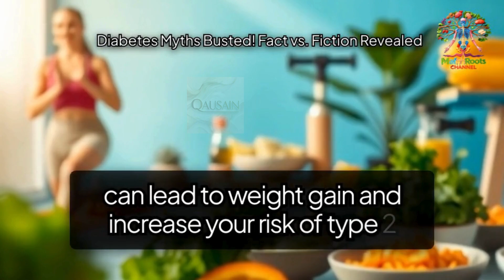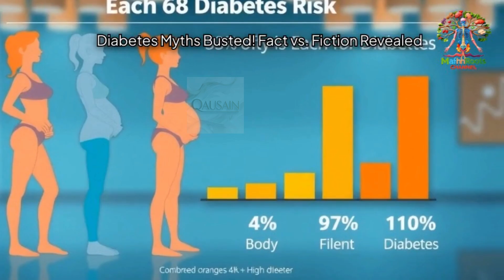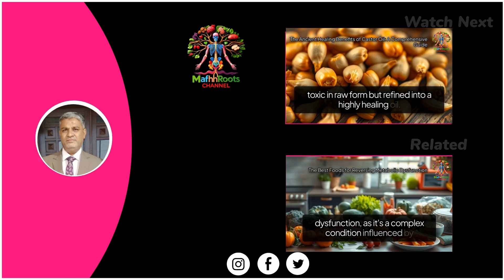The Shocking TRUTH About Diabetes Myths[ What Causes Diabetes ]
The Shocking TRUTH About Diabetes Myths[ What Causes Diabetes ] Diabetes myths busted fact vs fiction revealed,
Still think sugar alone causes diabetes? 😳
Watch the shocking truth about common diabetes myths you MUST stop believing! 🚫
We break down the real causes like insulin resistance, chronic inflammation, and more. 🔍
Understand how poor gut health, belly fat, and processed carbs trigger diabetes. 🍞🔥
Find out why genetics, while a factor, isn’t the full story. 🧬
Learn how to prevent and reverse Type 2 diabetes naturally. ✅
Most people ignore these early warning signs of diabetes — don’t be one of them. ⚠️
This video is packed with doctor-approved and science-based insights! 👨‍⚕️📚
Perfect for those with prediabetes, insulin resistance, or rising A1C levels.